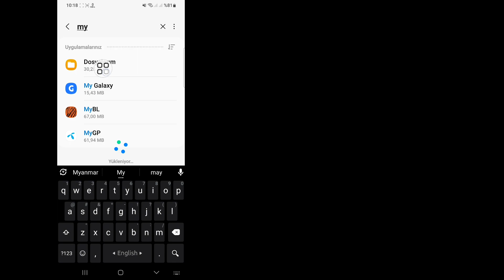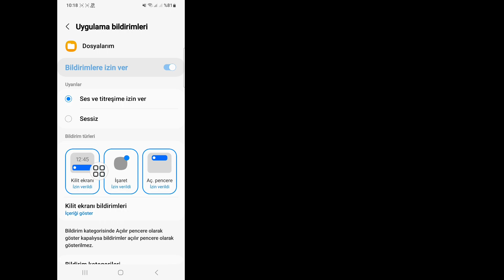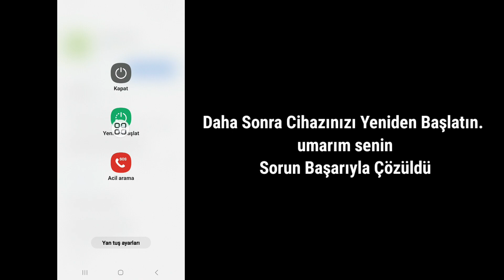Gizliliğinizi Korumak İçin Bu Klasör Kullanılamıyor Nasıl Düzeltilir || Bu klasörü kullanamıyorum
Android School

Gizliliğinizi Korumak İçin Bu Klasör Kullanılamıyor Nasıl Düzeltilir ||  Zarchiver Bu klasörü kullanamıyorum

 Merhaba millet,

 Bugün bu videoda size Bu Klasörü Gizliliğinizi Korumak İçin Kullanamama Sorununu Nasıl Düzelteceğinizi göstereceğim Zarchiver
 Oldukça basit ve kolay bir yöntemdir.

 Gizlilik Güvenli klasörünü nasıl açarım?

 Güvenli klasörünüzdeki dosyaları görüntüleyin

 1.Android cihazınızda Google Files uygulamasını açın.

 2.Altta Gözat'a dokunun.

 3. "Koleksiyonlar"a gidin.

 4. Güvenli klasöre dokunun.  Dosyalarınızı görüntülemek için: PIN ayarlanmışsa: PIN'inizi girin ve İleri'ye dokunun.  Desen ayarlanmışsa: Deseninizi çizin.

Herhangi bir eğitim isteğiniz varsa yorumlarda bana bildirin!  1 Gün İçinde Sizin İçin Yapacağım.

Hakkında Sorularınız.. .

 Gizliliğinizi Korumak İçin Bu Klasör Kullanılamıyor Sorunu Nasıl Düzeltilir Zarchiver,
 Zarchiver Bu klasörü kullanamıyorum,
 Android'de veri klasörüme erişime nasıl izin veririm?,
 Klasörüme neden erişilemiyor?,
 Android 11'de obb klasörüne nasıl erişilir?,

 Telif Hakkı Sorumluluk Reddi:

 Telif Hakkı Sorumluluk Reddi Beyanı 1976 Telif Hakkı Yasası'nın 107. bölümü uyarınca, Eleştiri, Yorum, Haber, Raporlama, Teknoloji, Burs ve Araştırma, Adil Kullanım gibi Amaçlar İçin "Adil Kullanım" İçin Yapılan İzin, Aksi takdirde Telif Hakkını ihlal edebilecek telif hakkı Devletleri tarafından izin verilen bir kullanımdır.  -kar, eğitim amaçlı veya kişisel kullanım, dengeyi adil kullanım lehine çevirir.

 ©Tüm hakları Android School'a aittir.  Başka Yazarların bu videoyu yeniden yüklemesi durumunda derhal telif hakkı ihtarı ile işlem yapılacaktır, bu nedenle Yeniden Yayınlamayın.

Bizimle olduğunuz için teşekkürler.